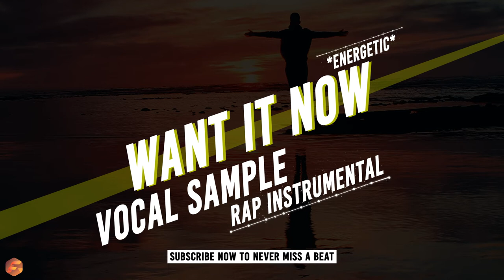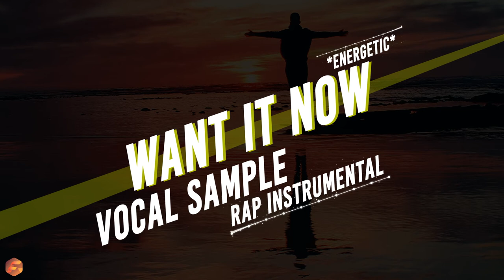(Free MP3 Download) 'Want It Now' | BOOMING Energetic Trap Instrumental With Vocal Melody 2020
Want It Now | Bright and Breezy trap beat | Energetic Trap Instrumental With Vocal Melody 2020 | SoundsByFrenk

Do you like Want It Now? Buy your PREMIUM industry ready license here & receive it instantly: soundsbyfrenk.com

Instrumental: Frenk
Background: Unsplash
Producer: Frenk

INFO:

Basic Industry Ready ($47):

- This will make you own a MP3 and WAV version of this beat and rights to sell a certain amount of the piece of art you've made with this beat.

- Beat is professionally mixed & mastered

Trackout Industry ($74):

- This will make you own a MP3 + WAV version and the trackout of this beat. The only difference with the EXCLUSIVE license is that other people can still buy this beat after you've bought this license.

Unlimited Industry Ready ($174):

This gives you the rights to make as much streams off of this beat as want to! Upgrade to Exclusive Rights if you want to OWN the beat (It will be deleted out of my store immedialty after purchasing the Exclusive Rights)

About SoundsBy FRENK:

My name is Franklin Waal.

I am a music lover since the day I was born.. Ah this sounds corny right?

Well, I have been producing for over 6 years now! (Started in 2012) And my daily goal is to produce a better track than yesterday. I am always improving, because I am never happy with something until I master it (and even after that it can be done better!).

If you are not sure why you should choose for me as your producer, then look at my 3 core standpoints:

1. Industry HQ Quality
2. Truthful & Personal
3. Lifetime Support

I am always trying to give my customers the most out of every beat, and everything that comes along. I would love to help you with Marketing, spice the beat up and growing your Social Accounts (because that cannot be missed these days).

I hope to see you in my  Messenger, Dm's or Email inbox!

Have a nice day, week, month & life!

Franklin, from SoundsByFrenk